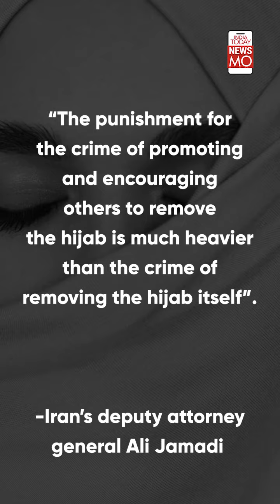Iran To Give Harsh Punishments To Those Who Encourage Removal Of Hijabs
The hijab laws of Iran keep on getting stricter and stricter. Even Cameras are being installed on streets to keep an eye on women who are ditching hijabs. But now there's more to it. What's happening in the country? Watch to know more.